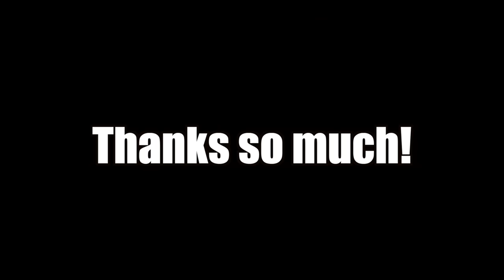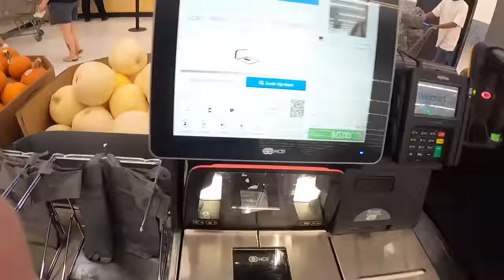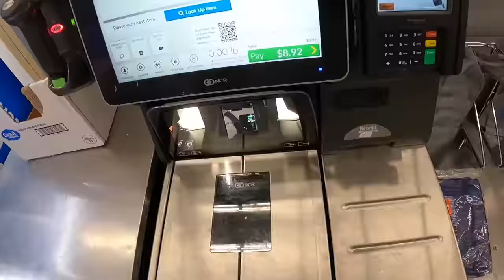Homeless Overnight in an Extremely Dangerous City